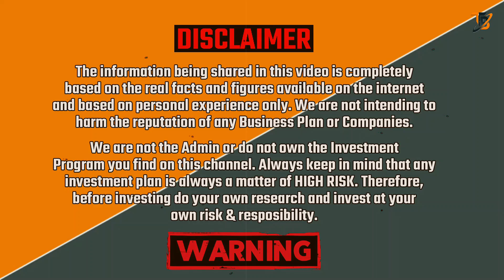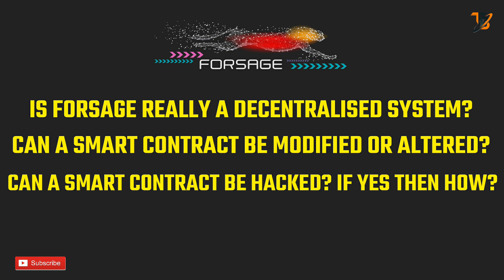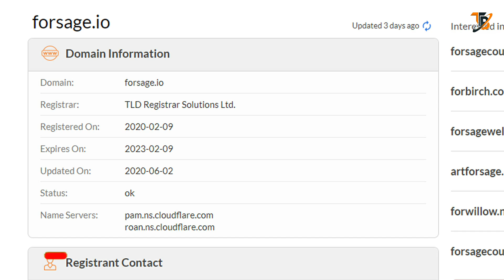Forsage BUSD | Forsage Plan Real or Fake | Forsage Smart Contract Kya Hai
For more details, you have to watch this video till the end.

About this Channel:

Guys our main objective is to provide you the trending information and correct information about the technologies.